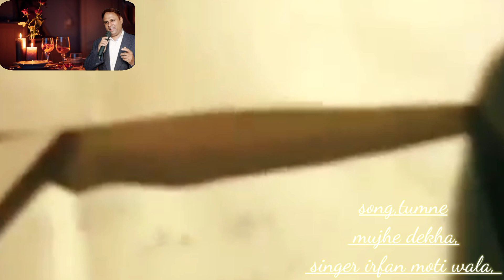tumne mujhe dekha, singer irfan moti wala, film,